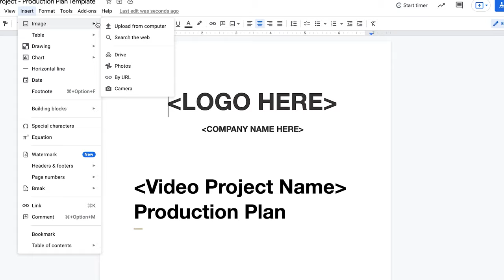Video Production Contract Template & Agreement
I also have a free contract template on my website for those just starting out.